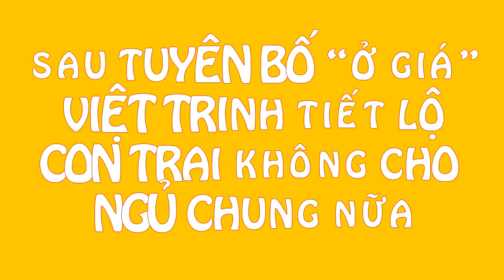Sau tuyên bố ở giá, Việt Trinh tiết lộ con trai không cho ngủ chung nữa!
Chuyện Hải Ngoại là kênh chuyên tổng hợp tin mới nhất nói về giới nghệ sĩ, người việt ở nước ngoài.